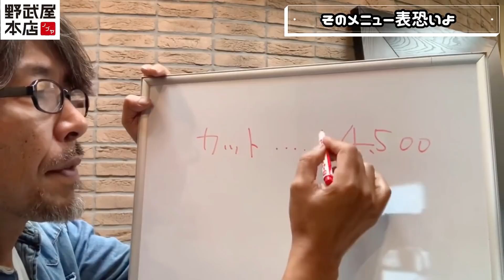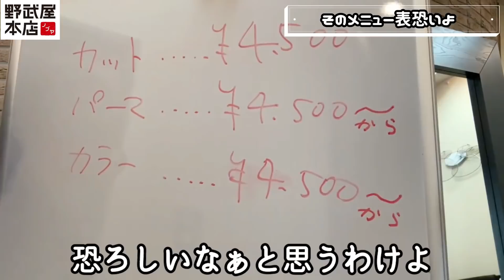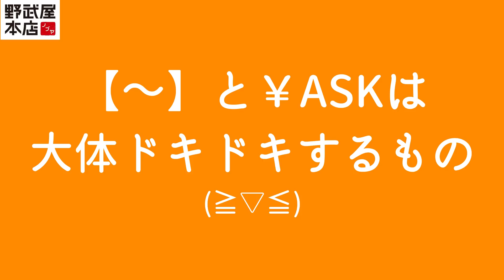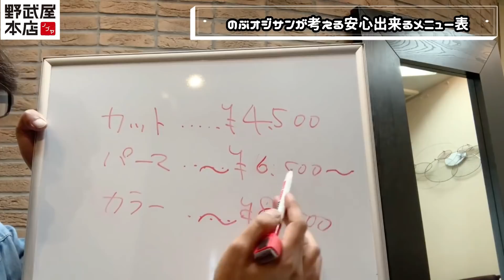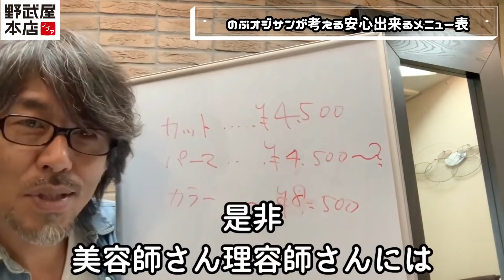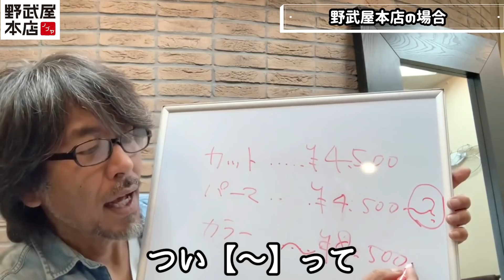こんな美容室は怖い… 無意識にお客さんに与えているストレス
美容室 理容室でよく見かける看板（メニュー表）
実はお客さんにとっては恐怖なのかも知れない…

《お電話でのご予約は承っておりません》
全てのコンタクトはFacebookからのみです
［YouTubeを観ました］の一言どこで何をしている人か程度の軽い自己紹介を添えてメッセージをお願いします
※理容師さん 美容師さんの場合 お顔がハッキリとわかるプロフィール写真（横顔 小さすぎ 見切れている 複数の方と写っている サングラス マスク等不可）そして実名の方に限ります（正体を隠していたい方とは残念ながらお友達にはなれません）